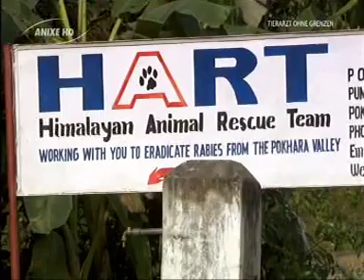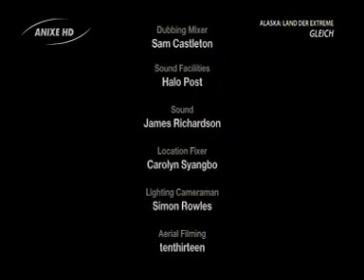Tierarzt ohne Grenzen-Nepal